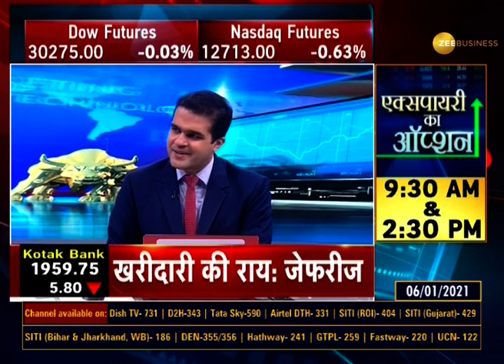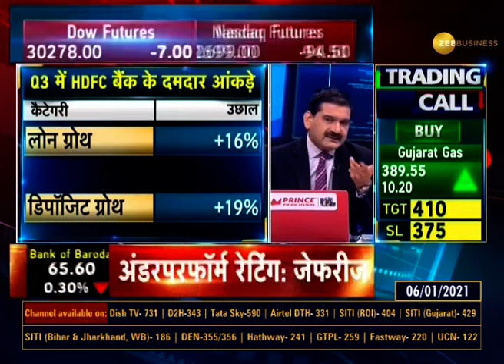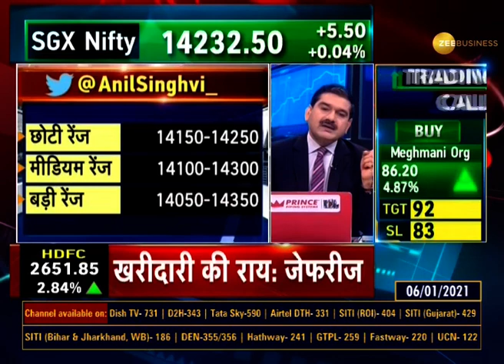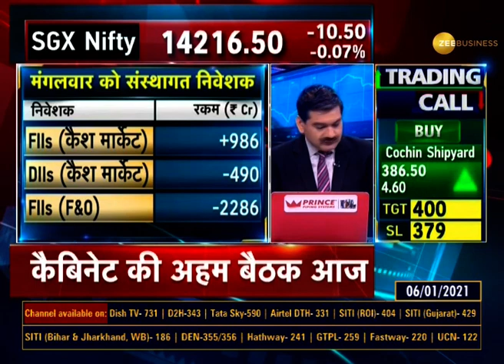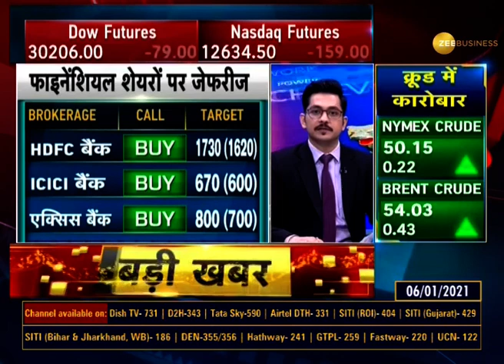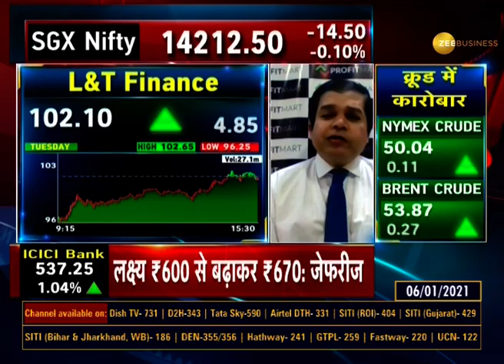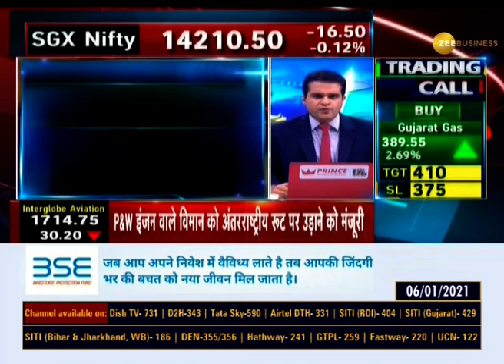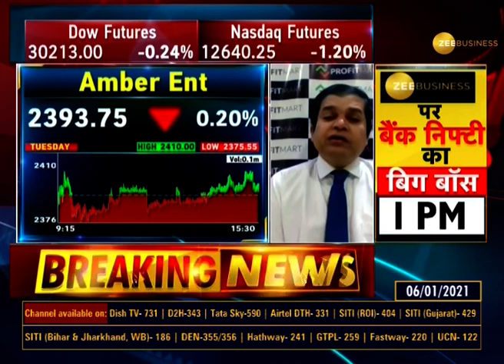Share Bazaar Update: January 06 के बाजार का पूरा हाल, जानिए Anil Singhvi के साथ | Share Market News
In this segment of Share Bazaar Live know all about today's market with Anil Singhvi.